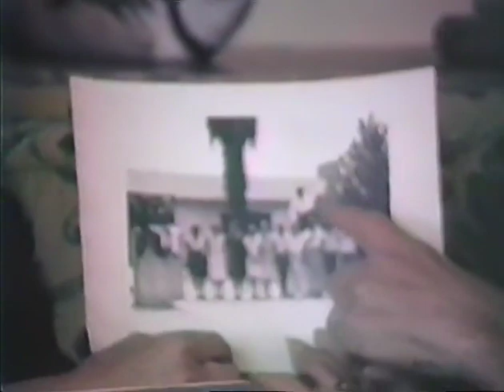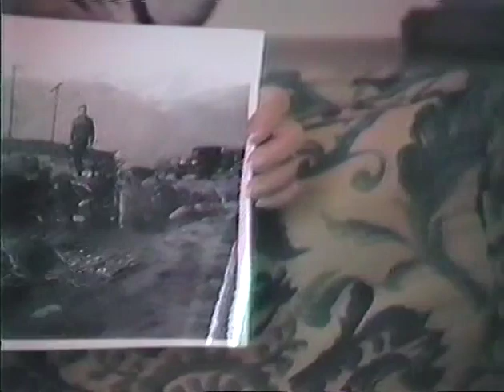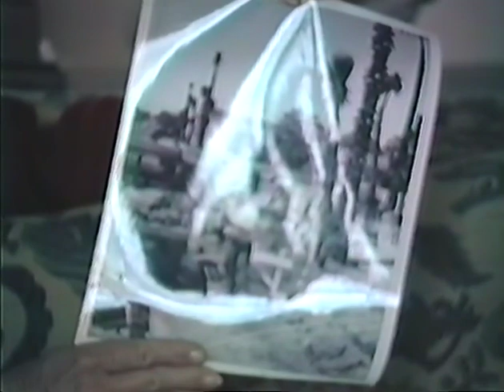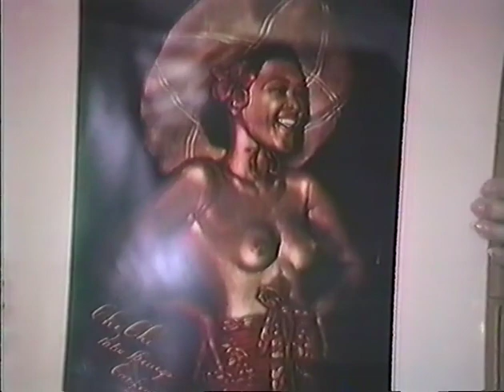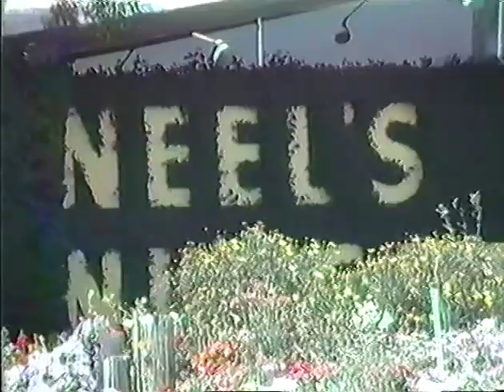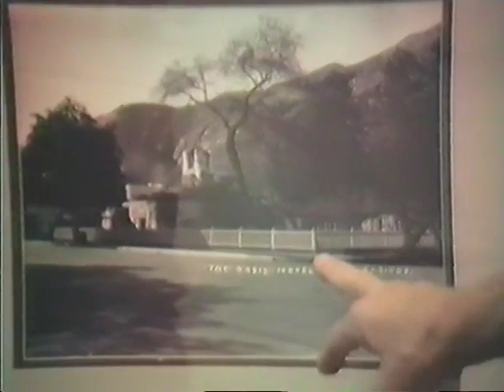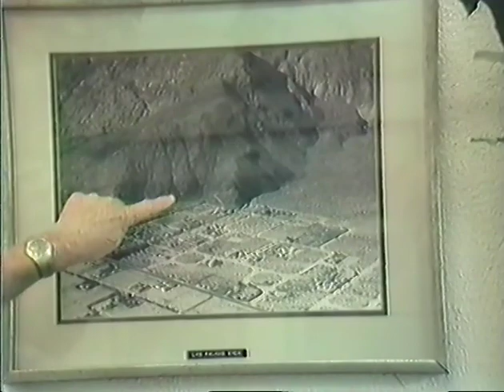Prickly Pears: vol. 38, Earl Neel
Prickly Pears is a local history project of the Palm Springs Public Library-funded by the City of Palm Springs and the McCallum Desert Foundation.
Portraits of historical Palm Springs ; no. 38.
Funded by the McCallum Desert Foundation and the City of Palm Springs.
Interviewer Nan Tynberg.
Please credit: Palm Springs Public Library, Palm Springs, CA